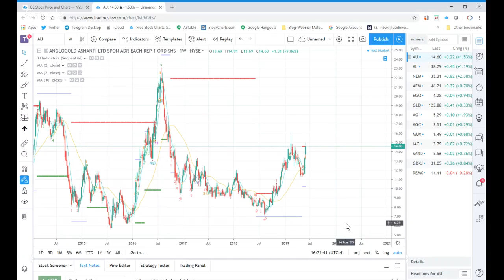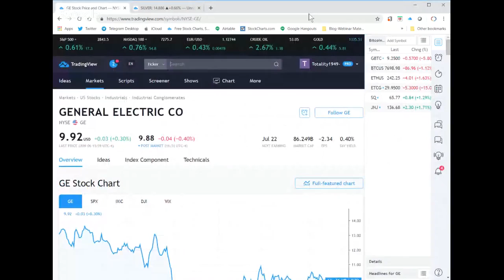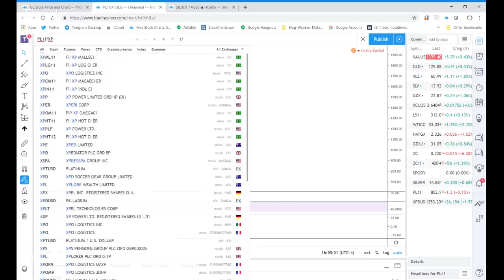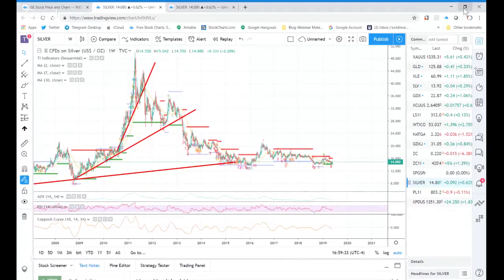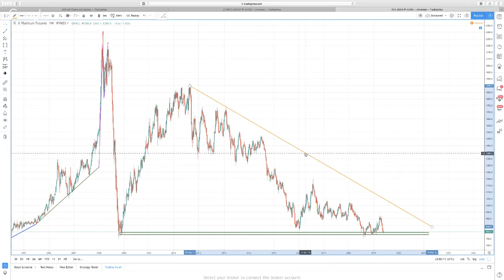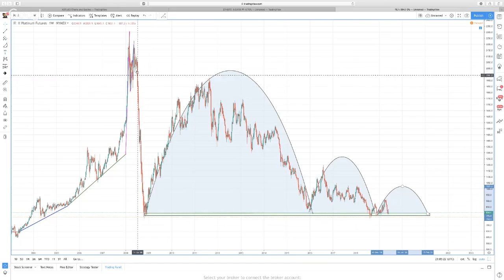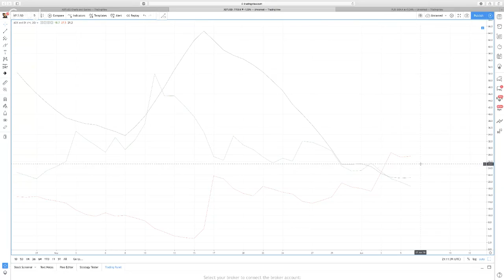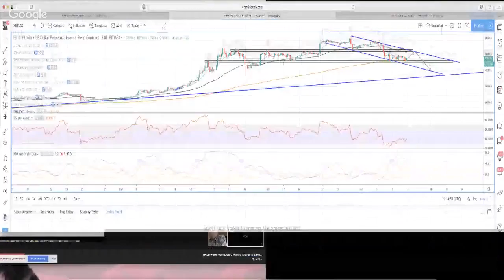Hyperwave - Gold, Gold Mining Shares & Silver (with Sawcruhteez)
Hyperwave Channel by Lucid Investment Strategies
Co-hosted by D. Tyler Jenks and Leah Wald

Bitcoin: 3EY121dszSjEAQiTAdZdBSTmnPK2vF2hwy

D. Tyler Jenks, the President, and CIO of Lucid Investment Strategies LLC developed the proprietary technical system of Hyperwave. After 40 years as an investment manager, he discovered over 300 examples of Hyperwaves within various asset classes; stocks, bonds, commodities, indexes, and cryptocurrencies.  Through careful study, he invented and developed the Hyperwave Theory, which is a technical tool to analyze the Hyperwaves and determine price movements. Tyler believes that Bitcoin is currently in a Hyperwave and through these vlogs, he will educate, elucidate and explain the techniques needed to understand this powerful tool.

Tyler has managed billions of dollars for Institutional Investors, Pension Funds, Hedge Funds and individual clients. He received his MBA from the University of Hawaii in 1975 and has been involved in the financial markets ever since. His background in technical analysis includes all the major techniques including a number of proprietary systems he and others created and designed.

Tyler believes that Hyperwaves occur when there is a momentous shift taking place in the macroeconomic environment. Hyperwaves were formed as the world entered the Great Depression when Bretton Woods was scuttled with the US going off the gold standard in 1971, when Japan rose to world economic prominence in the 1970s and 80s, when the Nasdaq was powered by the dot-com bubble and now, with the introduction of Bitcoin and cryptocurrencies. Amazingly, Tyler believes this newest Hyperwave could be the most significant he has ever studied.

Please don't hesitate to reach out if you have any questions!

Everything contained in this web site, related newsletters, training videos and training courses (collectively referred to as the "Material") has been written for the purpose of teaching analysis, trading and investment techniques. The Material neither purports to be, nor is it intended to be, advice to trade or to invest in any financial instrument, or class of financial instruments, or to use any particular methods of trading or investing.

Advice in the Material is provided for the general information of readers and viewers (collectively referred to as "Readers") and does not have regard to any particular person's investment objectives, financial situation or needs. Accordingly, no Reader should act on the basis of any information in the Material without properly considering its applicability to their financial circumstances. If not properly qualified to do this for themselves, Readers should seek professional advice.

Investing and trading involve risk of loss. Past results are not necessarily indicative of future results.

The decision to invest or trade is for the Reader alone. We expressly disclaim all and any liability to any person, with respect of anything, and of the consequences of anything, done or omitted to be done by any such person in reliance upon the whole or any part of the Material.